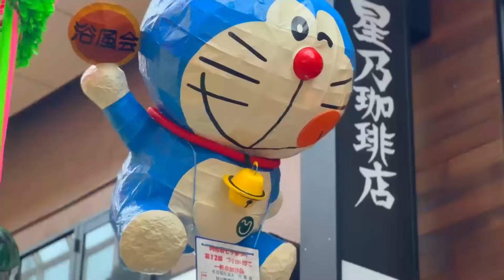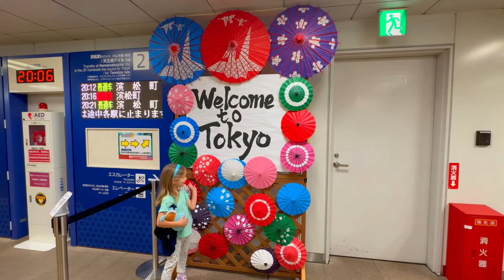DAILY LIFE: What to do in TOKYO in August?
Hi everyone, welcome! My name is Sabrina. My husband, daughter, and I are a French family living in Tokyo.

We love sharing our adventures with our friends, so we thought we'd record some of the fun moments and activities we did in August that show what our daily life looks like here in Japan.

Sabrina in Japan, The Blog_